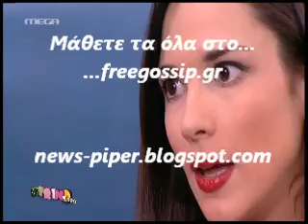Η Ε.Δημητροπουλου στο Πρωινο Mou 3